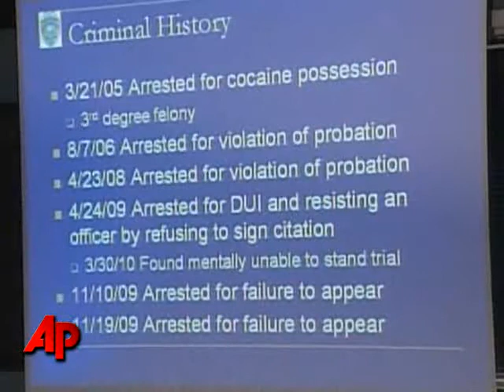Fla. Police: Gunman Had History of Mental Issues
Florida police say a gunman with a history of mental illness shot his father to death, then drove through his Gainesville neighborhood shooting and wounding five others before he killed himself. (Oct. 5)